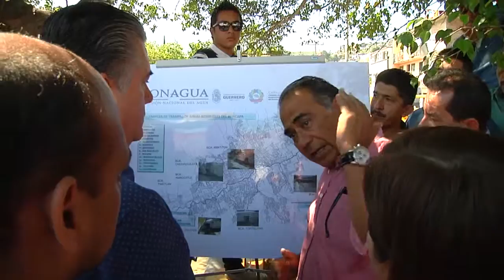Presenta Astudillo proyecto de saneamiento del Río Huacapa